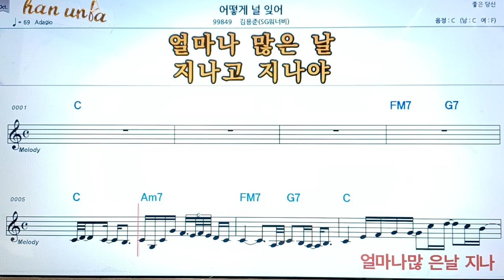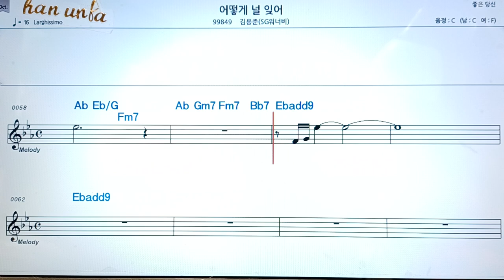어떻게 널 잊어/김용준(워너비)👍악보, 코드,가사,Karaoke*가라오케 반주